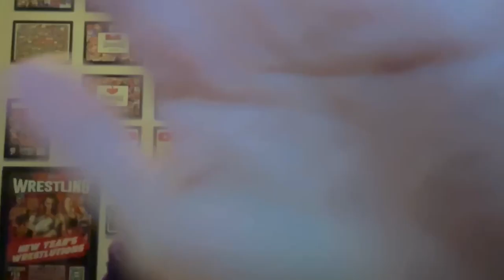goodbye wwe 2k22 :(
Hey Everyone! In this video I say goodbye to WWE 2K22 by doing a 30 Man ROYAL RUMBLE MATCH with the 29 highest rated wrestlers in the game!

It has become a tradition over the years that every time a new WWE 2K game comes out. I have a Goodbye Rumble Challenge to send off the previous game with. The rules to my challenge are as follows:

1. I must play as my CAW (this time round it is El Jantonio)
2. I have to enter from Number 1
3. I play on Legend difficulty and select the highest overall superstars to play against .
4. If I get eliminated, I cannot play anymore and the challenge is over.

Feel free to try this challenge out for yourselves and let me know how you get on!

See you all on WWE 2K23 ;)